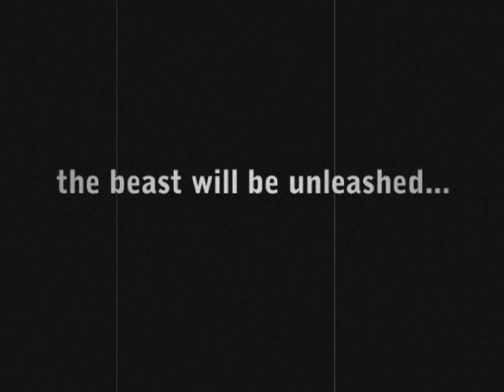Stoneham Cinema holiday promo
Promo made for the holiday episode of Stoneham Cinema